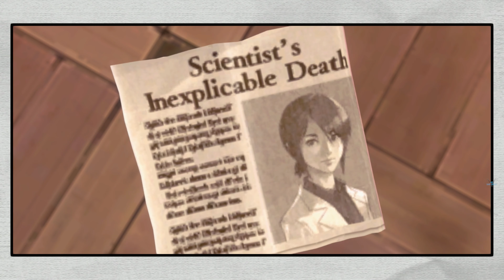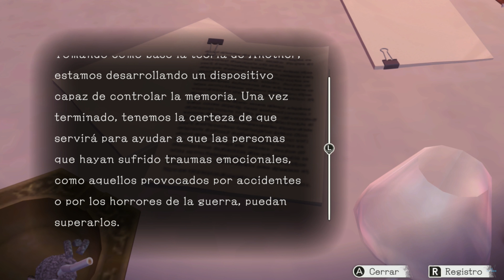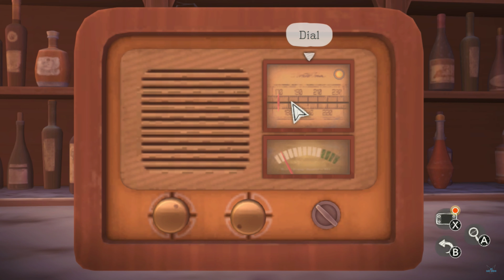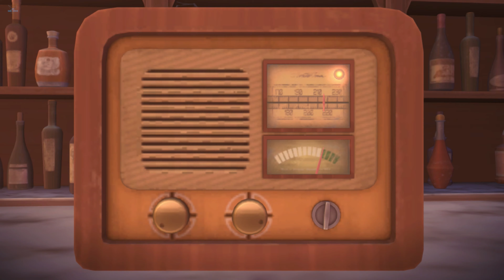ANOTHER CODE: R "CAPÍTULO 3: 👻 ACERTIJO Sintoniza la Radio -Llave Another 03 -Grulla 9" [SWITCH] #14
ANOTHER CODE: RECOLLECTION "CAPÍTULO 3: 👻EL RENCUENTRO - Salón de reuniones - ACERTIJO Sintoniza la Radio - Llave Another 03 - Grulla 9" [SWITCH] #14

Dos días antes de cumplir catorce años, en 2005, Ashley Mizuki Robbins recibe un paquete de su padre, Richard Robbins , a quien creía muerto. El paquete contenía un pequeño dispositivo portátil llamado Dual Another System, o " DAS " (Dual Trace System, DTS en la versión estadounidense), junto con una invitación para reunirse con él en Blood Edward Island. Al día siguiente, ella y su tía, Jessica Robbins , partieron hacia la isla.

Mientras está allí, Ashley conoce a " D ", un fantasma sin recuerdos, que ha estado vagando solo por la isla durante décadas desde su muerte. Ashley intenta ayudar a D a descubrir sus recuerdos perdidos, al mismo tiempo que descubre la verdad sobre sus padres y el misterioso proyecto, cuyo nombre en código es "Another".

Plataforma: SWITCH

AnotherCode, AnotherCodeTwoMemories, Another Code Recollection, Ashley Mizuki Robbins, Jessica Robbins, Richard Robbins, Captain, D, Bill Edward, Sayoko Robbins, Lawrence Edward, Leonard Edward, Henry Edward, Wells, DAS, Blood Edward Island, Nintendo,